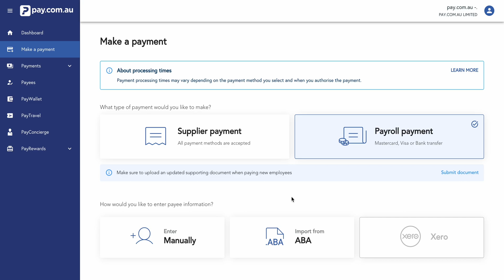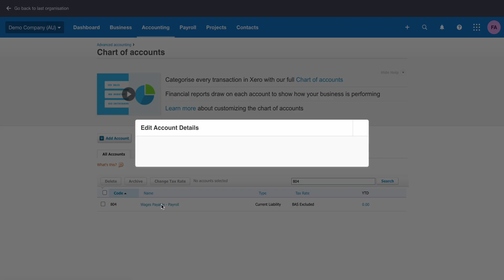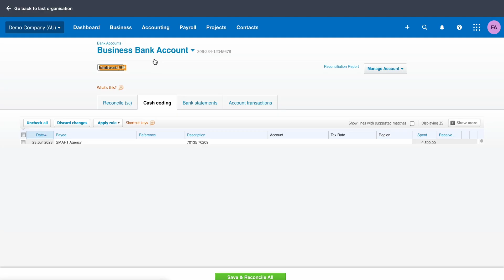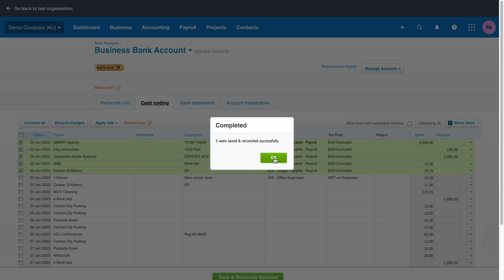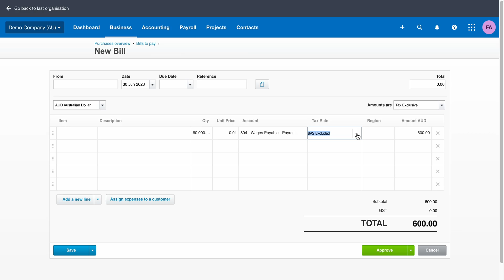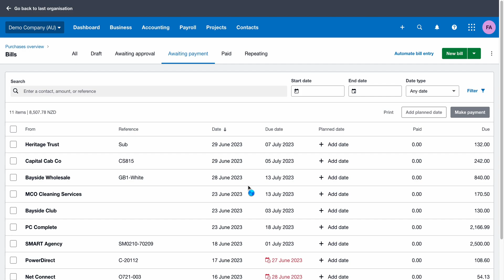How to reconcile your pay.com.au payroll payments in Xero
Learn how to reconcile the payroll payments you've made in pay.com.au within your Xero account.